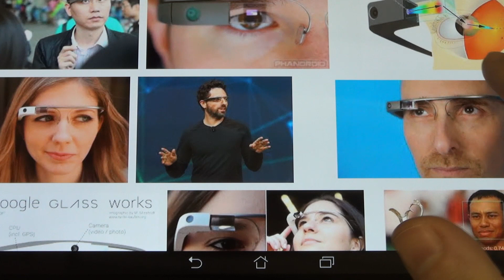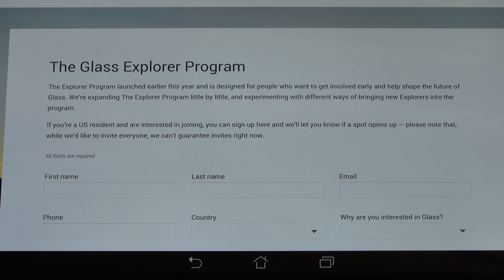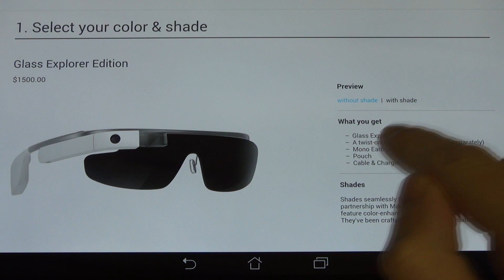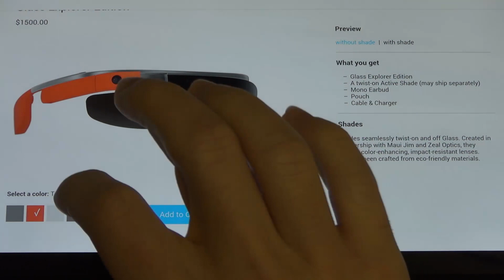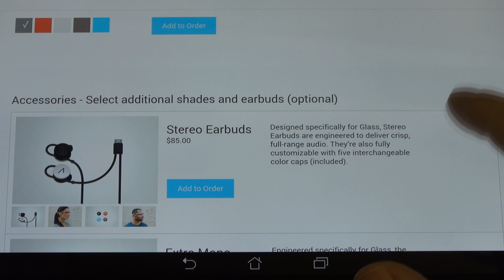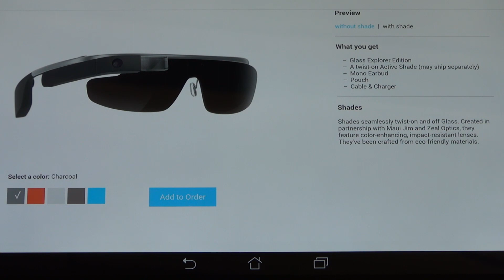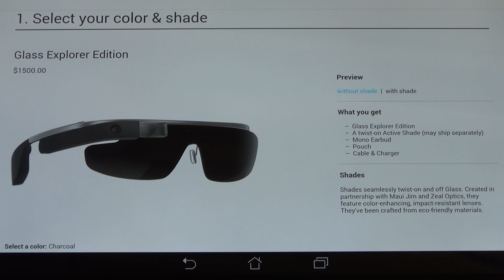Google Glass 2.0 Preview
In this video I discuss Google Glass, what it represents and whether its worth covering.